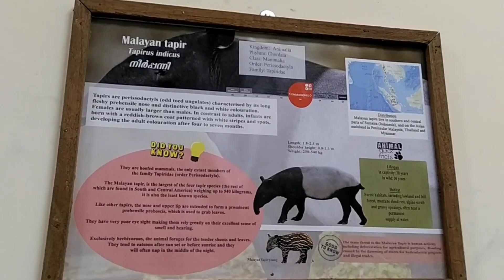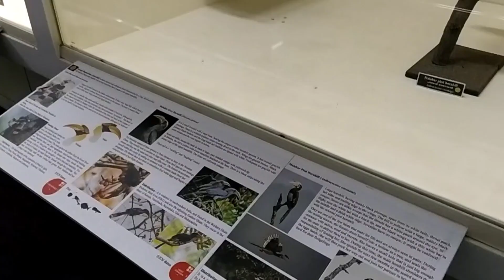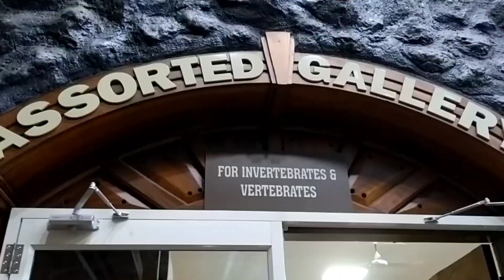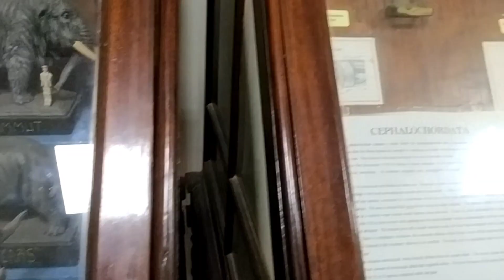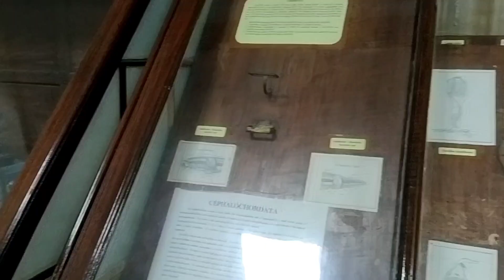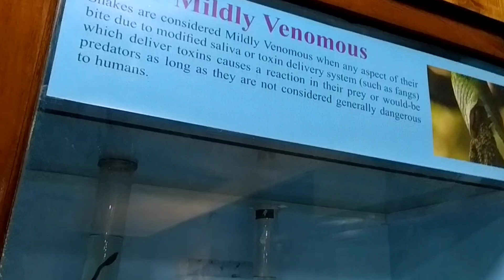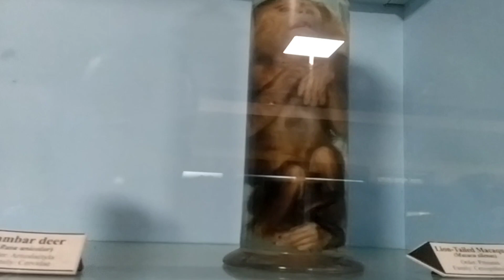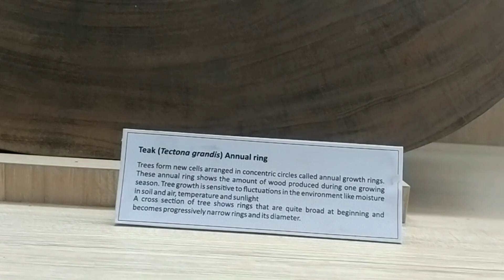Natural History Museum Trivandrum